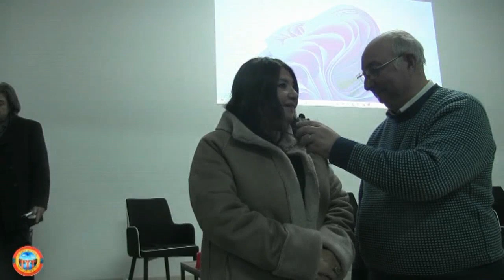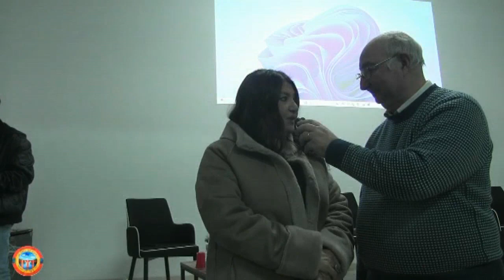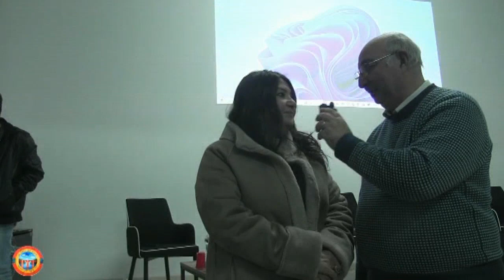Biblioteca Comunale Bisignano le interviste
Nuovo look per la Biblioteca Comunale di Bisignano: presentato il progetto